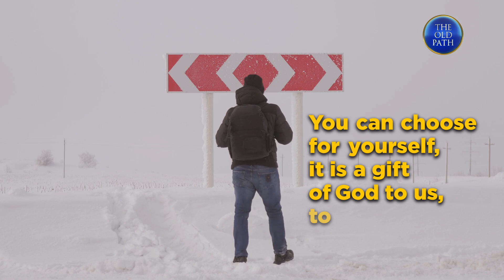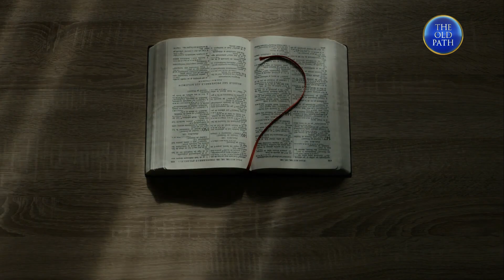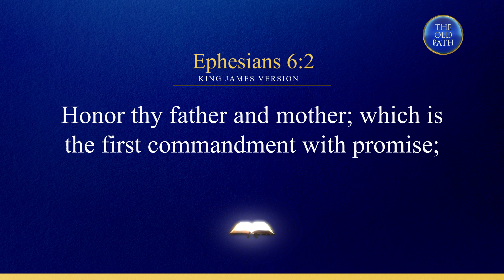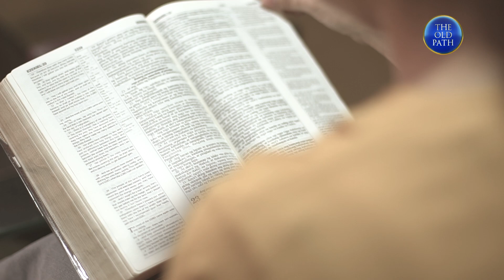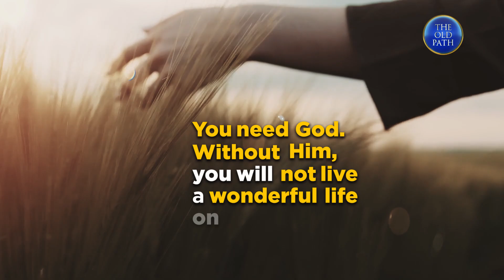Is reading the satanic bible advisable? | The Old Path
In this video, Bro. Eli Soriano advises on the importance of the Bible and the profound truths and wisdom that one can learn from reading it than the satanic bible.

The Old Path (Ang Dating Daan in the vernacular) is the longest-running religious programs in the Philippines. Bro. Eliseo F. Soriano, more popularly known as Bro. Eli, together with Bro. Daniel Razon, are the hosts of this religious radio, television, and online program.

Produced by the Members Church of God International, the program serves truth-seekers who ask live Bro. Eli their questions about faith, religion, spirituality, and the proper way of walking in the right path prescribed by the Bible.

To serve its Spanish-speaking and Portuguese-speaking audience, MCGI produce El Camino Antiguo and O Caminho Antigo), respectively.